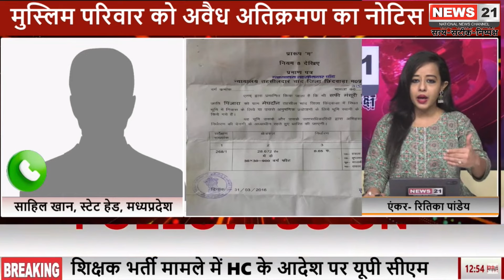मुस्लिम परिवार को अवैध अतिक्रमण का नोटिस